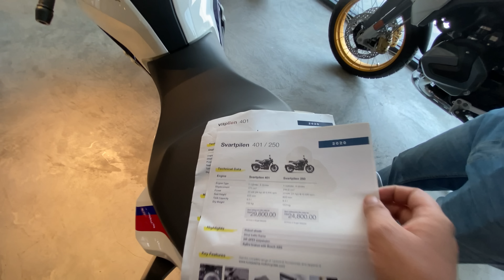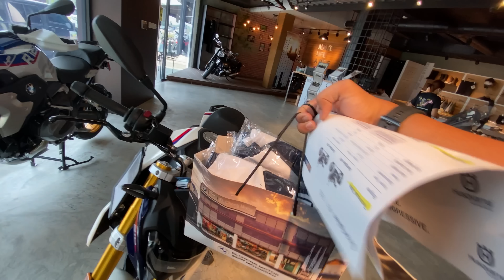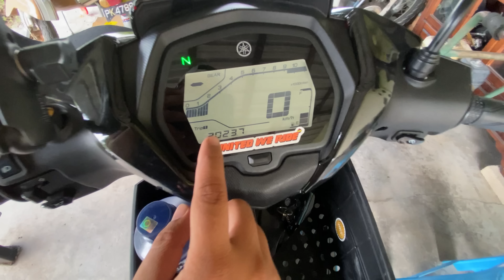TIBA MASA UNTUK MOTOR BARU!! Kecewa LCV8 Tak Perform & FULL REVIEW 2023km Endurance Ride 🚀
Nak cari brg? Terus ke shopee shop saya 👇🏽